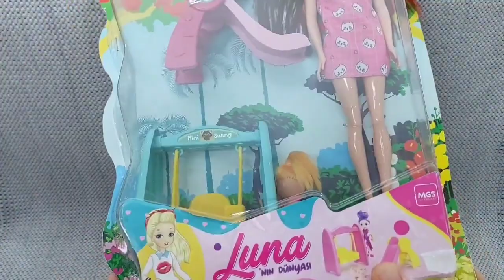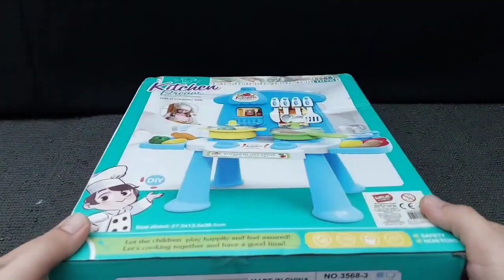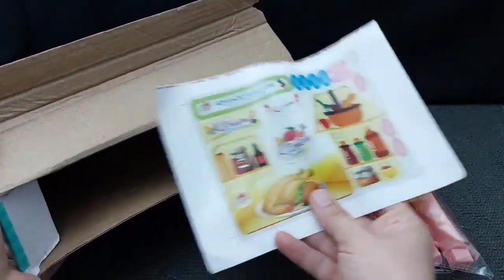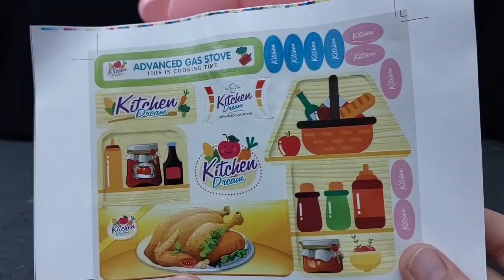Hello kitty toys Satisfying unboxing withbeautiful barbie doll kitchen toys ASMR